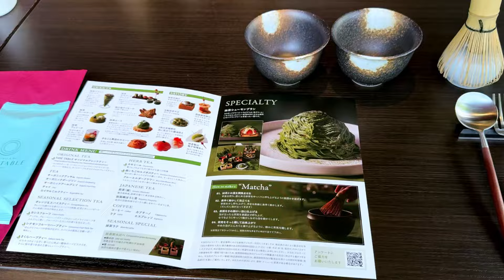Tokyo Disneyland and Tokyo Bay Shiomi Prince Hotel VLOG: Matcha, Ikspiari & More!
Hey guys! I'm Sarah, a Japanese local and businesswoman sharing my life and experiences straight from Tokyo, Japan 🇯🇵 Join me as I unveil the colourful layers of Japanese food and culture, and provide you with an authentic look into the daily wonders of living in this vibrant city ✨

In today's video, we're exploring Tokyo Disneyland and the Tokyo Bay Shiomi Prince Hotel! We'll enjoy a delightful matcha afternoon tea at the hotel, wander through Ikspiari, and experience the magic of Disneyland. Come along for the adventure!

Keep exploring, keep tasting, and stay curious!
Sarah 🌸